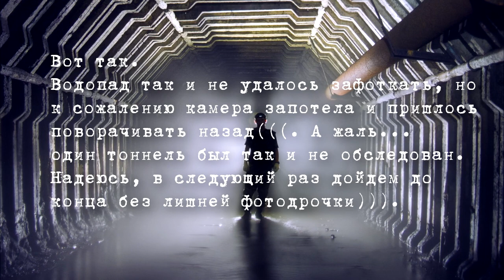Рудник им. И.В. Сталина штольня №8